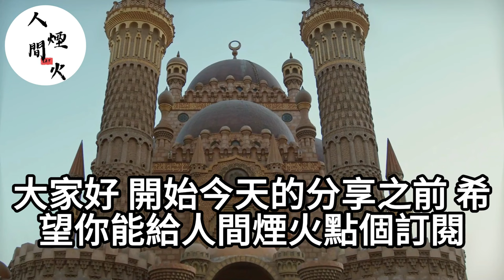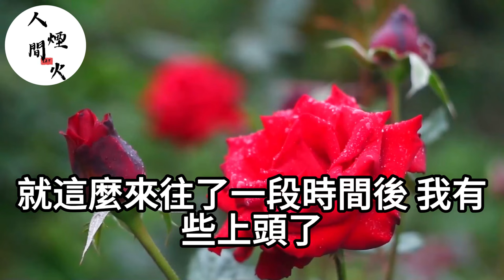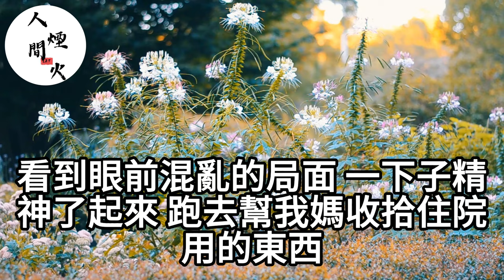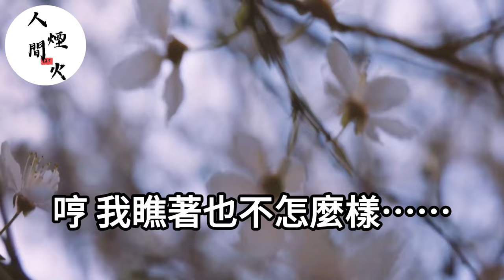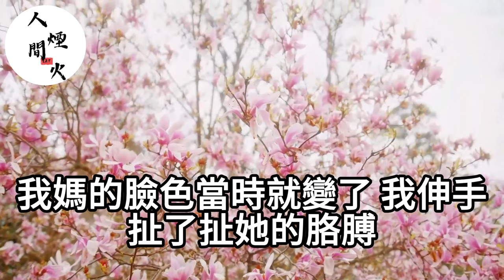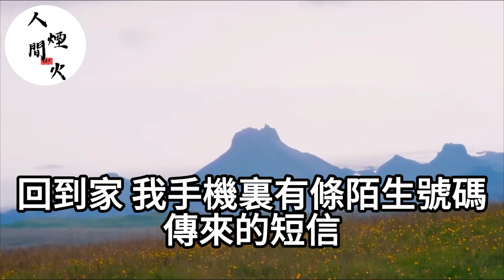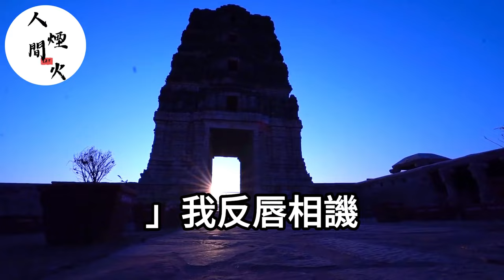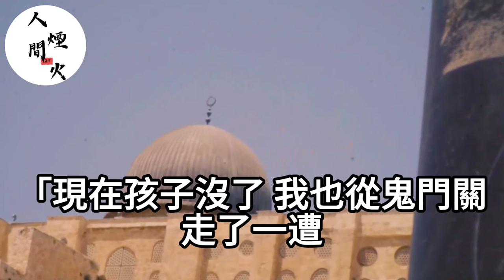老公摟著小三上門逼宮！婆婆撒潑打滾奪家產！大喊著讓老公打我！我笑著把檔案袋甩他臉上！你們配嗎！從這個家滾出去！落日溫情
9號我老公徹夜未歸陪小三！我不哭不鬧主動讓位！轉身繼承億萬家產笑著說：謝謝老公你那份不用分了！他當場跪地求我不要拋棄他！

我在醫院大出血！老公卻在陪白月光過生日！我破產後他大罵：窮鬼離婚！我當場笑著同意！下一秒他跪著求我別嫁給別人！

老公摟著懷孕小三上門挑釁叫囂：你個窮鬼要啥沒啥快滾！不料次日我把收購證明甩他臉上！他翻開看後瞬間傻眼了！

我住院的時候！男友當我面在對面照顧白月光！我當場扇他耳光提分手！兩年後再見面他跪地痛哭著說：你真狠！

婆婆小三聯手一起噁心我！老公也哈哈大笑的說：要封殺我！不料我笑的比他還大聲！我一舉讓他全家牢底坐穿！

我男友為救他的白月光！竟從懷孕的我身上抽血！我暗中生下孩子！反手把證明甩他臉上！他們全家跪地求饒！

婚禮現場！男友和小三雙宿雙飛！她發來錄音和照片，嘲笑著說：我才是真愛！我不哭不鬧當場同意！下一秒渣男小三跪地求饒！

小姑子結婚！老公拿我嫁妝錢給她付首付！我當場掀桌反手一招！讓他們全家淨身出戶！

我陪閨蜜產檢！她電話卻傳來老公聲音！吼道：孩子是我的你能拿我怎麼樣！不料我一招他孩子當場消失！

老公摟著白月光叫囂：要離婚讓我滾蛋！我當場同意！不料他意外離世！我憋笑去參加他葬禮！翻開他遺物那一刻我驚呆了！

結婚夜老公當場把欠條拍桌上！吼道：150萬房車都是借的！拿彩禮嫁妝還！不料我當場宣佈離婚！下一句話老公當場傻眼！

婆婆把我出軌的證據！當全家人面甩我臉上！大罵：滾吧！賤人淨身出戶！誰知我放出錄音！婆婆臉色劇變當場跪地求饒！

老公當我面摟著親姐搞亂倫！不顧我發著40度高燒！不料我一張協議書甩他臉上！他看後被當場送進ICU！

老公與白月光聯手設局猥褻我！等我發現後卻早已中計！不料我笑著掏出協議！下一秒他瞬間跪地求我饒了他！

老公手機竟有幼兒家長群！不料被我發現後！他竟然想把母子接來讓我撫養！我笑著假裝同意！我一舉送他們街頭乞討！

婆婆闖婚房立家規！老公卻要我忍：她是我媽！我當場掀桌：沒斷奶嗎！下一句話他全家當場跪地傻眼！

婚禮當晚老公摟著白月光躺婚床！反手扇了我一耳光！不料我是億萬富豪他跪地挽留！我：滾！別髒了我耳朵！

老公去世留下巨額財產！小三小四帶證據來分家產！看到證據我差點笑出了聲！反手甩出證明！你們配嗎？

我結婚當天！婆婆拿出99頁家規讓我背！我當場掀桌！反手拿出208頁：誰先背？

婆婆偷賣掉我養了8年的狗！我當場沖進醫院！反手做了個讓她後悔一生的決定！她當場跪地痛苦不已！